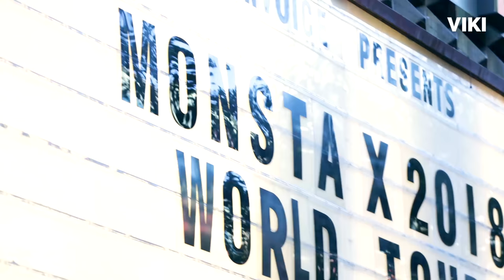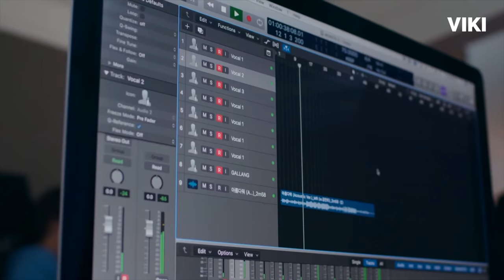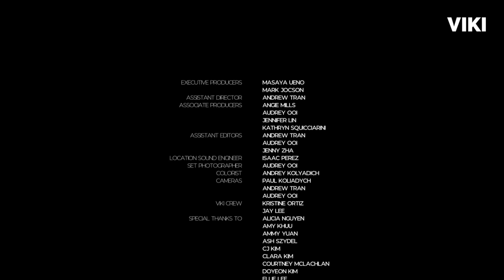When You Call My Name – The Legacy of MONSTA X and Gallant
► Follow this show on Viki for the newest updates & BONUS CONTENT

About When You Call My Name
In a collision of K-pop and American R&B, legendary K-pop group MONSTA X meets Grammy-nominated American singer and songwriter Gallant! Witness the incredible reunion between these two influential artists from different parts of the globe. Crossing languages and cultures, they tell the stories of their humble beginnings, their dreams and inspirations, and their long journey towards success. Through the power of music, they connect to each other, and the world.

“When You Call My Name” is a 2018 Viki Original series that brought the two artists together for their dynamic, first-ever acoustic duet performance of MONSTA X’s hit song “Beautiful.” The mini-documentary was produced by Rakuten Viki,.

Spanish subs provided by Mariliam Semidey.
Portugese subs provided by the When You Call My Name Volunteer Team @ Viki.

About Soompi TV:
Soompi is here to bring you the latest K-pop and K-drama news straight from Seoul on our official channel Soompi TV! We’re at press conferences, concerts, and backstage with your favorite idols to bring you all the exclusive content that you love. Interviews? Check. Breaking news? Check. Rankings of the hottest celebs? Check. We’ve got you covered on K-entertainment.

"When You Call My Name" – MONSTA X and Gallant's Journey to Success | Viki Original

Thank you, MONSTA X and Gallant, for sharing your unfiltered thoughts on your genuine passion and its effect on the world.

PRODUCED BY
Jenny Zha

WRITTEN BY
Eun Hae (Grace) Jeong

Andrey Kolyadich

Valentin Sevostyanchuk

EXECUTIVE PRODUCERS
Masaya Ueno, Mark Jocson

ASSISTANT DIRECTOR
Andrew Tran

ASSOCIATE PRODUCERS
Angie Mills, Audrey Ooi, Jennifer Lin, Kathryn Squicciarini

ASSISTANT EDITORS
Andrew Tran, Audrey Ooi, Jenny Zha

LOCATION SOUND ENGINEER
Isaac Perez

SET PHOTOGRAPHER
Audrey Ooi

COLORIST
Andrey Kolyadich

CAMERAS
Paul Kolyadich

VIKI CREW
Kristine Ortiz, Jay Lee